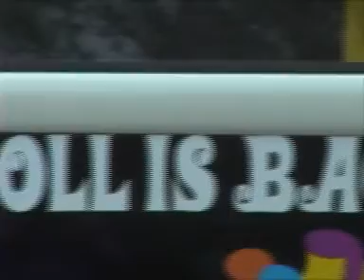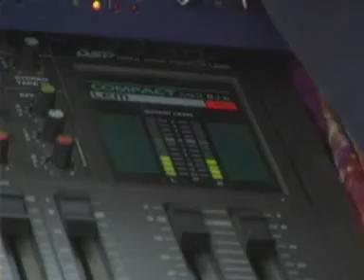TAO Love Bus Experience - Summer of Love 2007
TAO Love Bus Experience: il primo rock 'n' roll tour di TAO e la band a bordo del magico TAO Love Bus!
Il modo migliore di festeggiare i 40 anni della Summer of Love!!!
Il video, tratto dal Summer tour sulla riviera adriatica l'estate 2007, è passato innumerevoli volte su ITALIA UNO nella trasmissione Talent 1, condotta da Tommy Vee e Giacomo "Ciccio" Valenti.
Regia e montaggio di Dario Oddenino